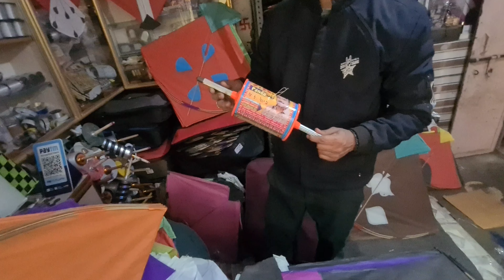मकर संक्रान्ति Shopping in Kashi| Makar Sankranti 2024 Varanasi| VlogBurst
मकर संक्रांति के त्योहार का ज्योतिष में विशेष महत्व माना जाता है। हर साल मूल रूप से मकर संक्रांति 14 जनवरी को मनाई जाती है। इसी दिन से सूर्य उत्तराणय होते हैं। वैदिक ज्योतिषशास्त्र के अनुसार मकर संक्रांति पर सूर्य धनु राशि की यात्रा को विराम देते हुए मकर राशि में प्रवेश करते हैं।

Celebrate the joyous festival of Makar Sankranti with us as we embark on a vibrant shopping spree in the spiritual city of Varanasi! Join us in this special VlogBurst episode capturing the essence of Makar Sankranti 2024 in Kashi. Immerse yourself in the unique blend of tradition and festivity as we explore the local markets, filled with colorful kites, traditional sweets, and festive decorations. Experience the cultural richness and warmth of Varanasi during this auspicious occasion. Don't miss out on the excitement and traditions that make Makar Sankranti a truly special celebration in the heart of India.

Ignore Tags -

Ignore Keywords -